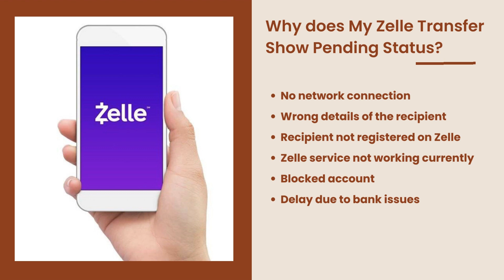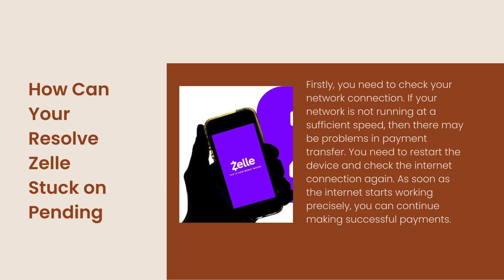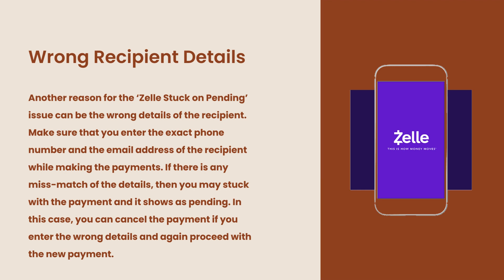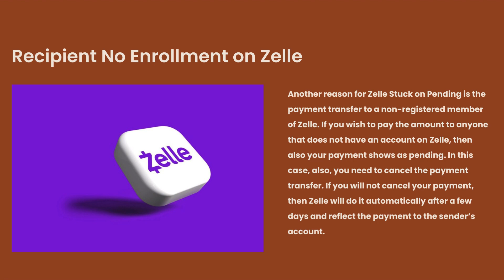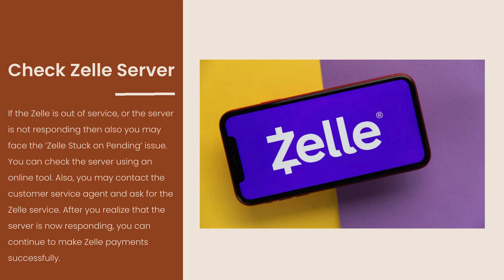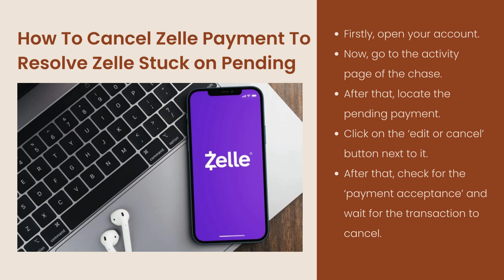Zelle Payment Stuck on Pending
Resolving Zelle Payment Stuck on Pending

Are you facing the frustration of a Zelle payment stuck on pending? We understand how inconvenient this can be, and in this video, we'll explore the reasons behind it and provide solutions to help you navigate through this issue.

Understanding Zelle Payment Processing
Zelle is a widely used platform for quick and seamless money transfers. However, users may encounter situations where payments remain pending, causing uncertainty and concern.

Reasons for Pending Zelle Payments
Network Congestion: High traffic on the Zelle network can lead to delays.
Recipient's Bank Issues: Delays may occur if the recipient's bank experiences technical difficulties.
Verification Processes: Pending payments can be a result of additional security checks by banks.
Solutions to Expedite Pending Zelle Payments
Contact Customer Support: Reach out to Zelle's customer support for assistance.
Verify Recipient Information: Ensure the recipient's details are accurate.
Check Network Connection: A stable internet connection is crucial for seamless transactions.
Tips to Avoid Future Issues
Double-Check Recipient Information: Accuracy is key to preventing payment delays.
Use Low-Traffic Hours: Transfer funds during off-peak hours for quicker processing.
Troubleshooting Zelle Payment Issues
Update the App: Ensure you are using the latest version of the Zelle app.
Clear Cache: Remove any stored cache that might be causing glitches.
By following these steps, you can potentially resolve the issue of a Zelle payment stuck on pending and experience smoother transactions in the future.

Conclusion
Don't let a pending Zelle payment cause unnecessary stress. Understand the potential reasons behind it and take proactive steps to resolve the issue promptly.